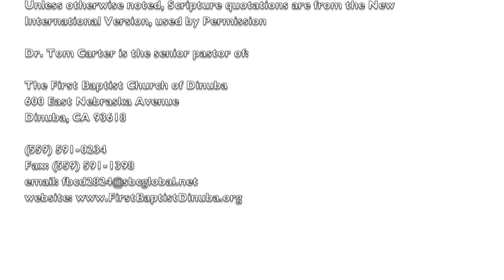The Message of Habakkuk / Pastor Tom Carter / 2.16.2014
The Message of the Bible--Book by Book
This Sermon: The Book of Habakkuk
Pastor Tom Carter